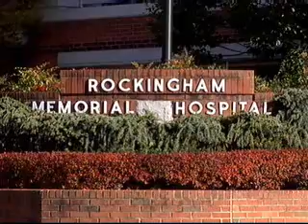Harrisonburg Police Investigate Fatal Crash